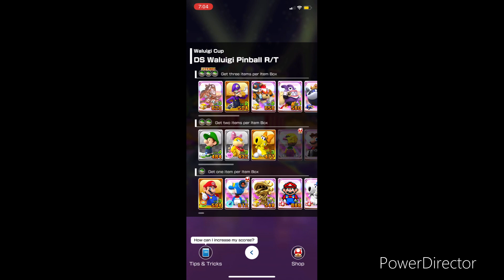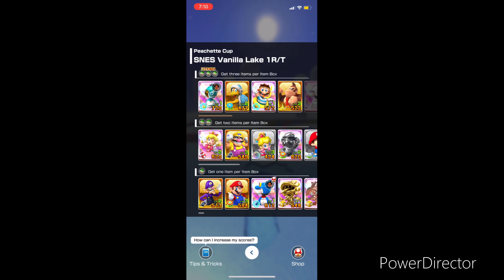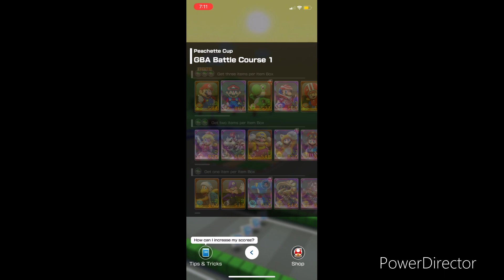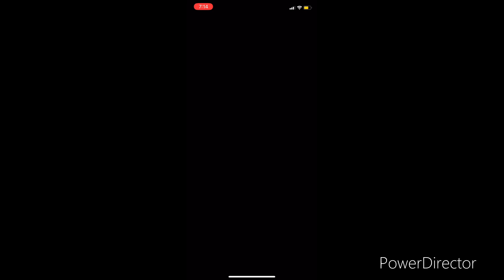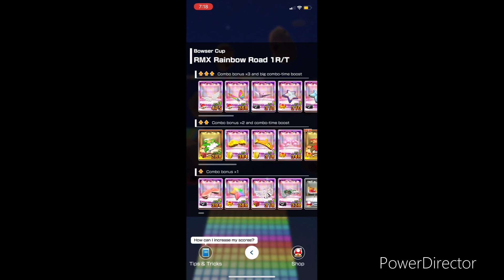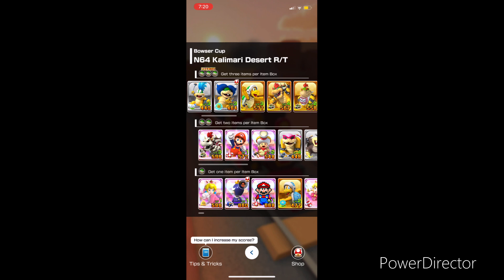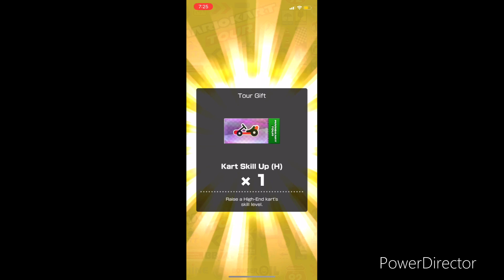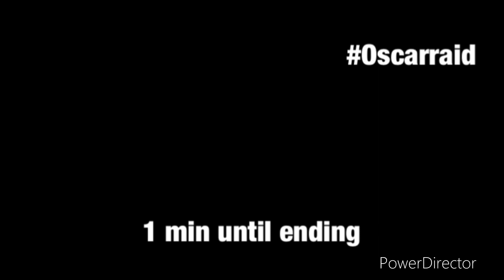Mario kart tour New Year 2023 tour part 4